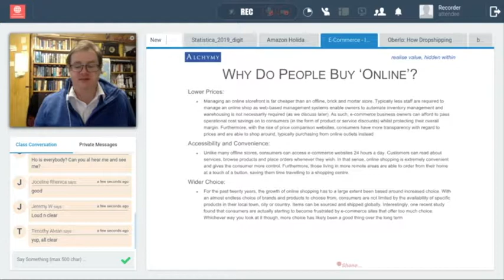E Commerce Lesson 1 21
This video is an extract from the lessons in Diploma in Digital Entrepreneurship. The course is 100% online supported by weekly live lessons delivered by our tutors in the UK & Ireland. The aim of the programme is to provide aspiring young entrepreneurs the knowledge and skills needed to successfully launch their startups.
The Diploma in Digital Entrepreneurship is accredited at UK Level 3 and awarded by Training Qualifications UK (TQUK), a UK national awarding body.
For more lessons and information about this Diploma, please visit our